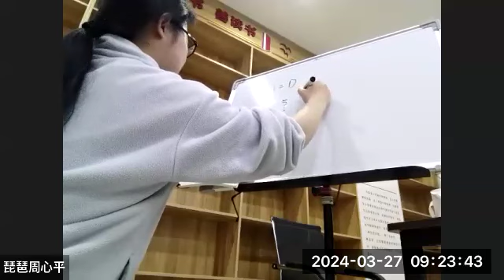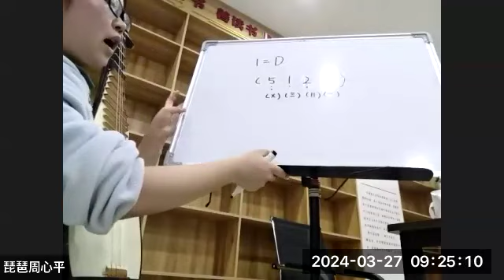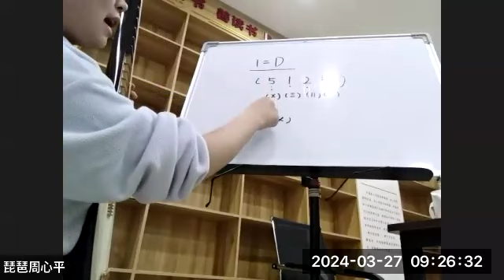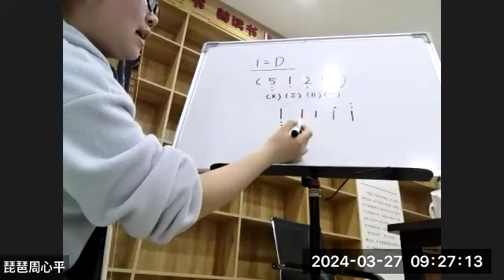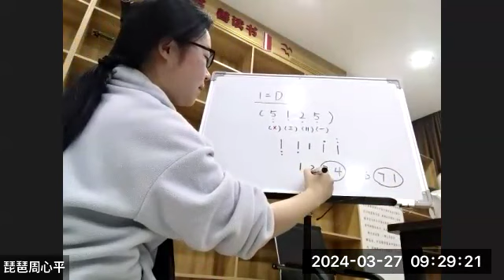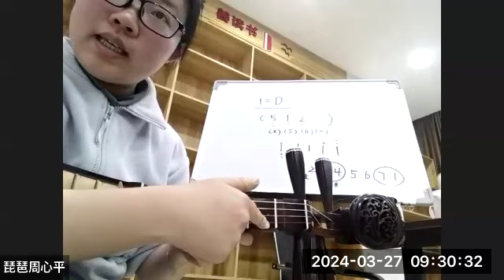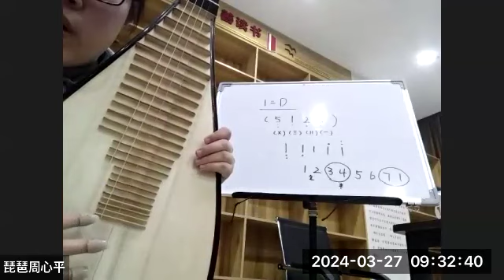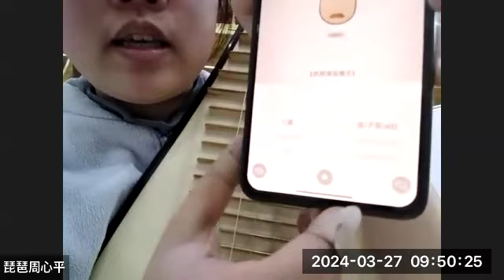琵琶零基础【大众公益课】2024-03-27志愿者活动